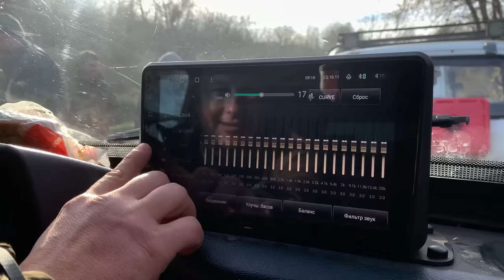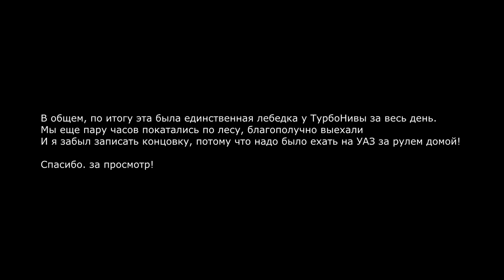SKrdOffroad Осенний выезд с околосток Нивами. УАЗ после установки 409 и Новая резина Jorney Digger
Осень вступила в свои права и после недели дождей лес стал шикарен для выезда. Поехали на разведку маршрута, который давно не проезжали и заодно протестировать на бездорожье новую резину Jorney Digger 37x11.5 - r16 на турбо ниве!